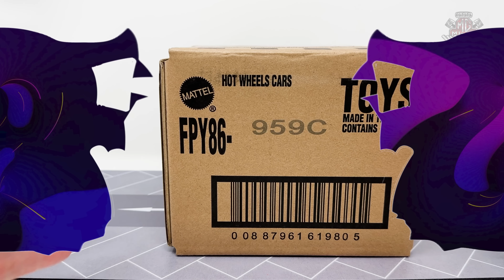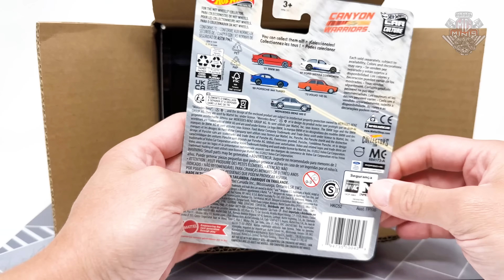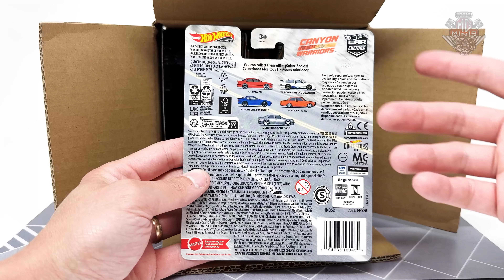HOT WHEELS PREMIUM CANYON WARRIORS COM CHASE!!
Use o CUPOM: MG10

Att,
Mg